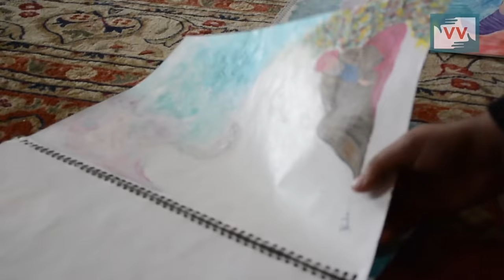BadruNissa - Expressing Sufi Thought through Paintings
Badr-un-Nisa Bhat, a 20 year old girl and a student from Srinagar is an inspiration for all. Badr began making paintings at a very young age, she is influenced by Sufi traditions and teachings and has vast knowledge about it. She not only sketches whirling dervishes but her focus is also on Sufi women who are less talked about in the contemporary Sufi art.

"As a female, competition has different meaning, you cannot travel alone but my parents have supported me a lot until now", says Badr.
The paintings of Badr have been exhibited across different countries like Turkey and Australia. But due to the lack of proper infrastructure in Kashmir the artists most of the artists in Kashmir face crisis. They rarely make sales in the local market and have to rely on markets outside. That obviously has a dampening effect on the artists’ minds and their artistic output.

"We don't have single Art gallery in Kashmir and as an Artist it is difficult to survive here", Badr maintains.